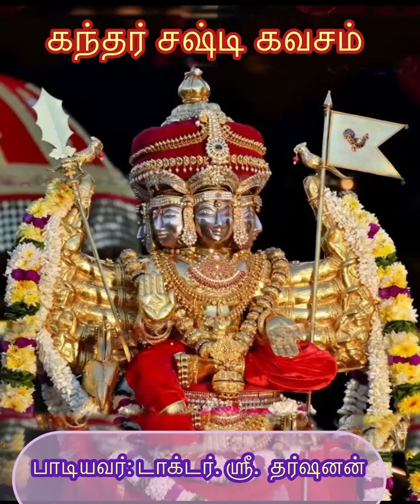கந்த சஷ்டி கவசம் : பாடியவர் - அங்கயற்கண்ணி செல்வகுமார் from சுவிஸ், இசைப் பயிற்சி by Dr.SR.Darshanan